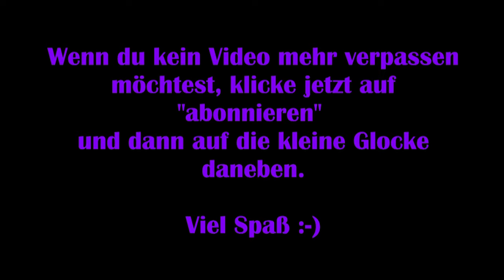Immortals Fenyx Rising #04 – Das Orakel [Lets Play] [Deutsch]